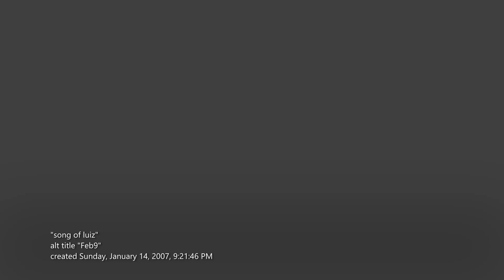"song of luiz"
an old audio recording i found, apparently from 2007. i'm pretty certain it's my mom playing.
the quality isn't the greatest, it was recorded using a usb microphone. but i think the song is pretty.
it's been confirmed, my mom is playing and was the composer as well. she said she made it for a friend at the time.